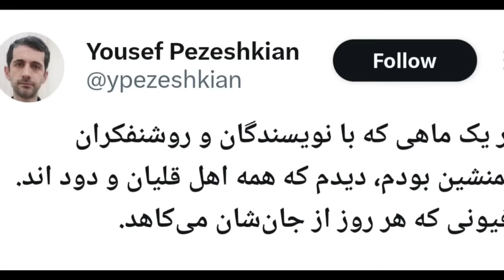دل و قلوه دادن های خامنه ای و پزشکیان /از پرستاران غافل نشویم